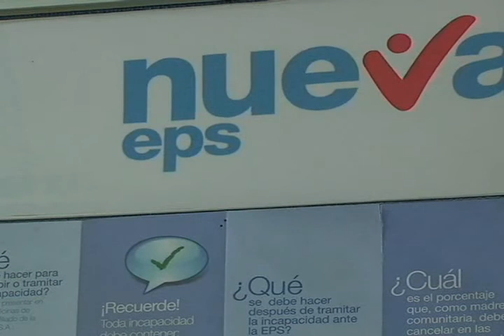Eligieron Comité de Usuarios ante la Nueva EPS